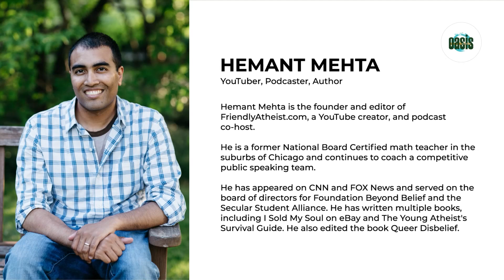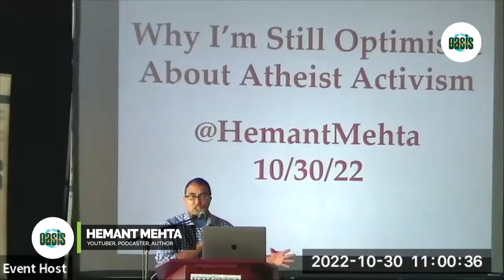Hemant Mehta |Why I'm optimistic about the future of atheist activism| Houston Oasis Oct 302022Promo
Main Talk: Hemant Mehta | Why I'm optimistic about the future of atheist activism

Speaker Bio:
Hemant Mehta is the founder and editor of FriendlyAtheist.com, a YouTube creator, and podcast co-host. He is a former National Board Certified math teacher in the suburbs of Chicago and continues to coach a competitive public speaking team. He has appeared on CNN and FOX News and served on the board of directors for Foundation Beyond Belief and the Secular Student Alliance. He has written multiple books, including I Sold My Soul on eBay and The Young Atheist's Survival Guide. He also edited the book Queer Disbelief.

Musician Bio:
Sam Robbins describes himself as an "old soul singer songwriter." A Nashville based musician whose music evokes classic 70's singer songwriters like James Taylor and Neil Young, Sam adds a modern, upbeat edge to the storyteller troubadour persona. An avid performer, he has gained recognition from extensive touring and as one of the six 2021 winners in the Kerrville Folk Festival New Folk competition, one of the largest and most prestigious songwriting competitions in the country. Sam released his debut album, Finally Feeling Young, on May 14th, 2021. On the heels of the award winning opening single, 'Remind Me", Finally Feeling Young has already garnered radio airplay and critical acclaim. Two album tracks, Remind Me and Saying Amen, won him a place as one of the six Kerrville Folk Festival New Folk winners. Sam was the audience winner of the "Nashville Rising Song" qualifier event in 2021 and won the Eddie's Attic Songwriter's shootout competition in Atlanta in early March 2020. In 2018, Sam was able to audition on NBC's The Voice. Sam is currently producing his second album in Nashville, due out in Summer 2022.